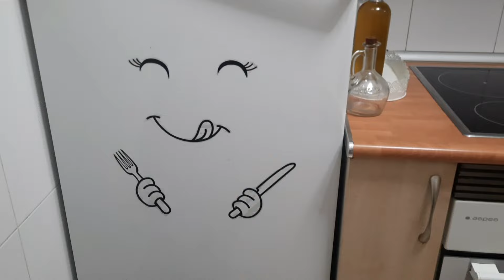اول روتين في داري الجديدة غرقت في روينة ركنت كوزنتي رجعتا كتشعل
souhaila vlog